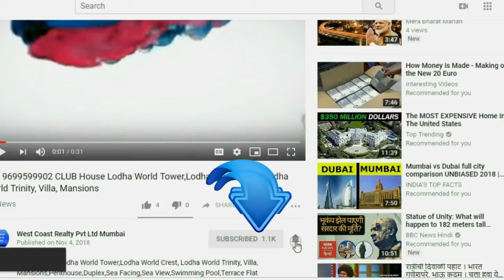BKC :Rustomjee Season Ready to Move in Luxury Apartment + Amenities at Bandra East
3 bedrooms, 4 bedrooms BKC,3Bhk,4bhk Terrace flat, Bandra East, Rustomjee Season, Ready to Move in ,Luxury Apartment ,with Amenities at Bandra East